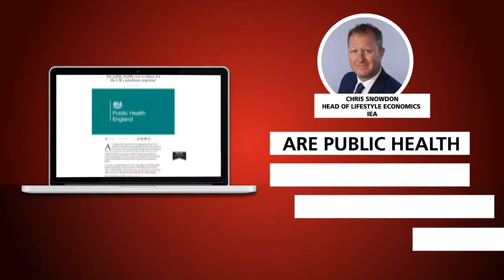The Definite Article: Ep. 4 with Christopher Snowdon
In this fourth episode of The Definite Article, Christopher Snowdon will join Emily Carver to discuss whether public health cuts are to blame for the UK's coronavirus response?

False Economics: Myths about public health spending is the IEA's latest briefing paper by Christopher Snowdon, the IEA's Head of Lifestyle Economics.

Christopher wrote for wrote for The Spectator today on the subject.

You can also read Chris' IEA Blog here on the pseudo economics of preventative care